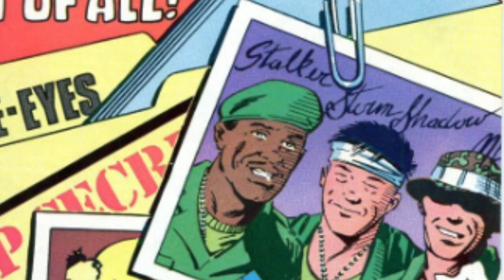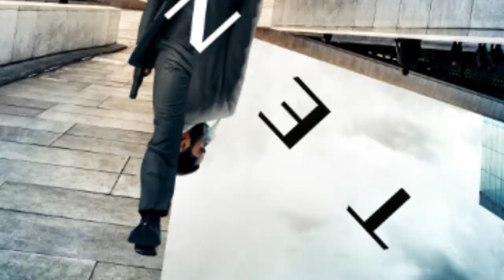Vuoden 2020 odotetuimmat jutut